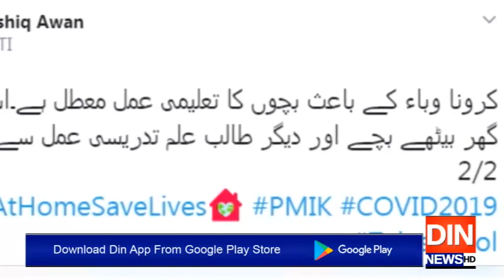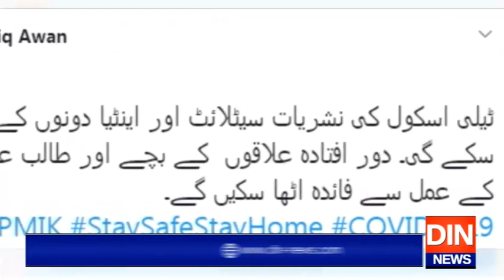ٹیلی سکول کی نشریات کاآغاز!!!